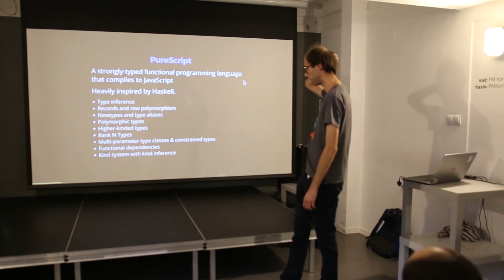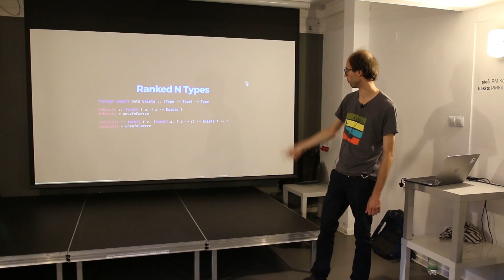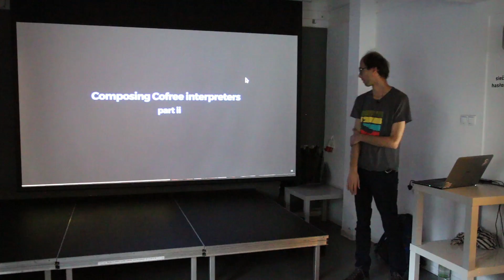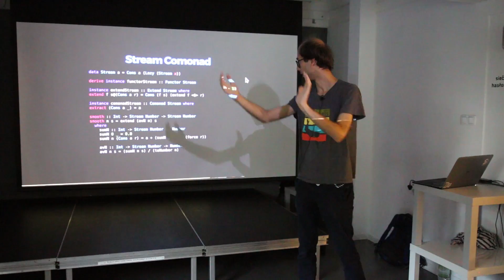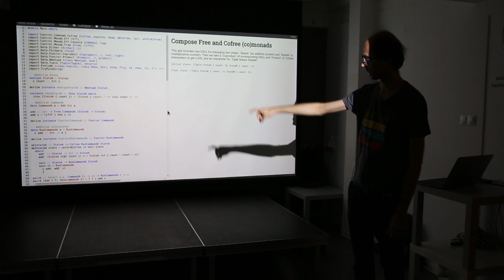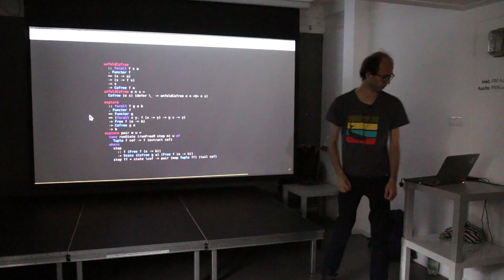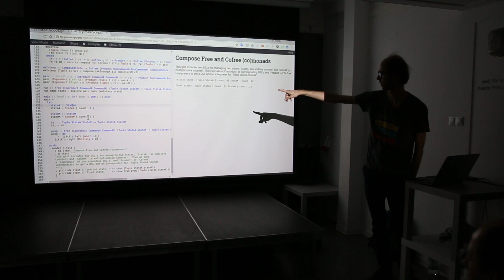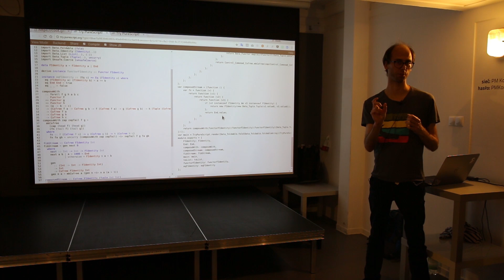Marcin Szamotulski - Composing Cofree Interpreters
In this talk will advocate PureScript: a small purely functional languages compiled to JavaScript and heavily inspired by Haskell, but free of its issues ;)

I will build simple DSLs based on free monad and their interpreters using a pairing with a cofree comonad. Then the fun begins: we will compose them to build complex interpreters out of simple ones, and then transform the result by adding features using natural transformations. If you've been to redux in the JavaScript land: this lets us do react-redux architecture in purely functional way!